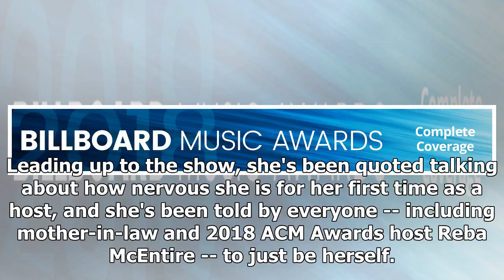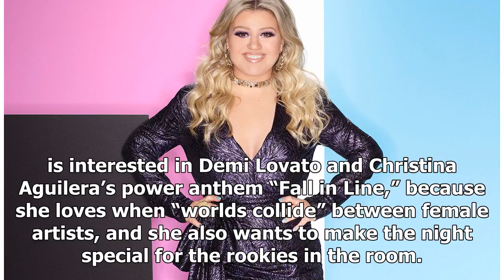Breaking News | Kelly Clarkson Talks Hosting Billboard Music Awards: Video Interview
When Kelly Clarkson sat down with Billboard on Thursday to talk about hosting the Billboard Music Awards this Sunday, she was already underneath bright lights while getting ready with a makeup artist she claimed was “the real artist” in the room. Leading up to the show, she's been quoted talking about how nervous she is for her first time as a host, and she's been told by everyone -- including mother-in-law and 2018 ACM Awards host Reba McEntire -- to just be herself. It’s not stage fright that ...